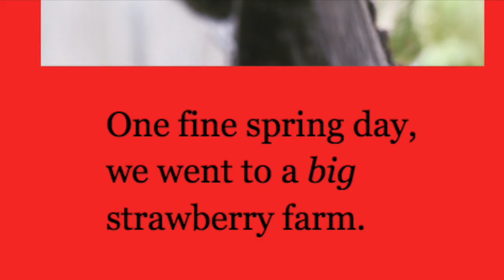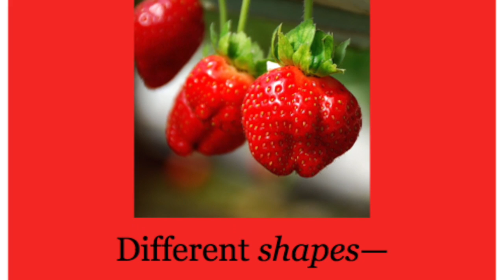MY FIRST STRAWBERRY PICKING | Babies and Kids Channel in JAPAN | SPRING STORY TIME for toddlers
Get a dose of Japan from our reality-based weekly stories for you and your kids. Join our weekly adventures!
Title:#2
"My First Strawberry Picking"

B A B I E S AND  K I D S  C H A N N E L is a family friendly YouTube channel that features fun and educational materials and catchy songs. We create a world for children to imagine and sing. Let's aim for the stars!
Join our brand new channel—for you and your little ones. We create organic videos from our humble home to yours!